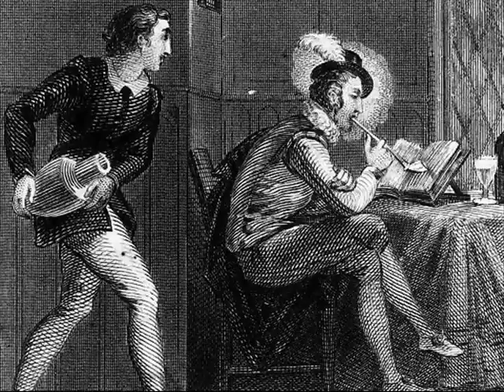"Nature, That Washed Her Hands in Milk" by Sir Walter Raleigh.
Read by Robert Pinsky.